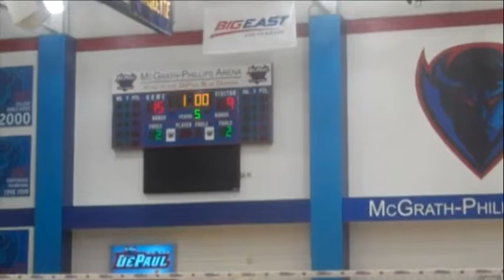Women's Volleyball vs. Georgetown Highlights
Women's volleyball highlights from win over BIG EAST opponent Georgetown at McGrath-Phillips Arena.